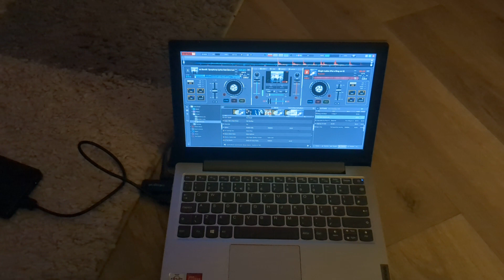Clean Bandit Ft Zara Larsson - Symphony